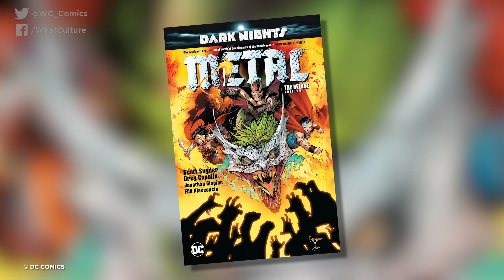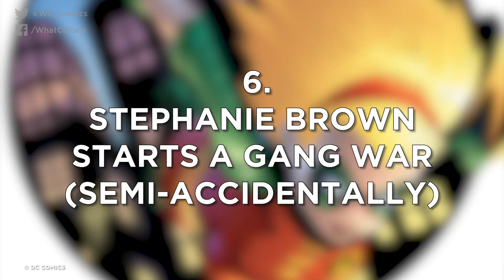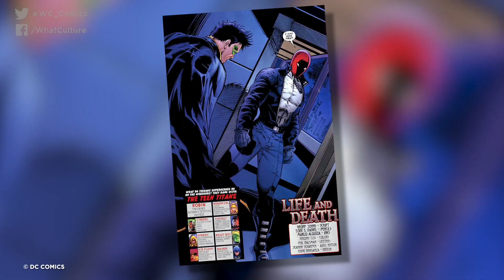10 Worst Things Robin Has Ever Done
Remembering that time Nightwing cheated on his fiancée...